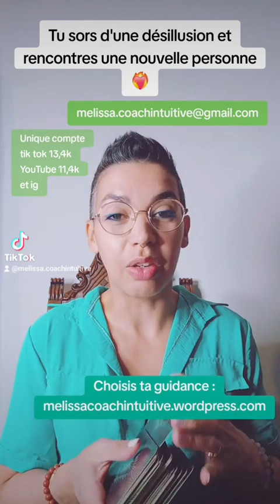Tu sors d'une désillusion et rencontres une nouvelle personne ❤️‍🔥